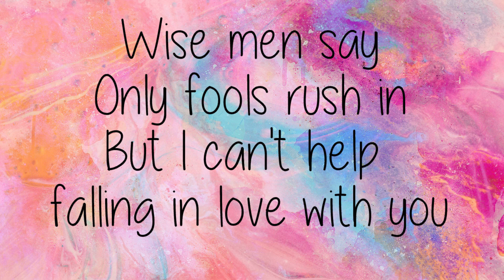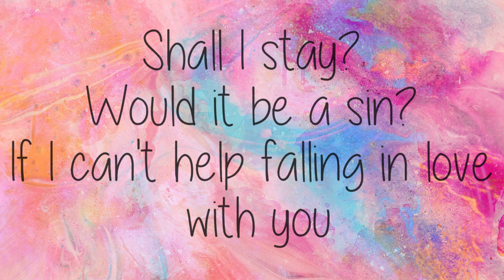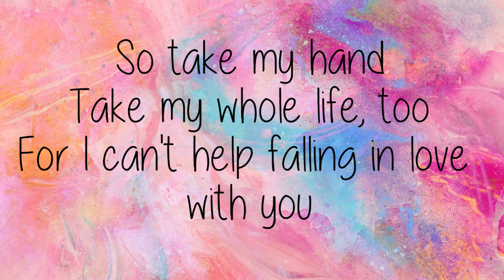Can't Help Falling In Love by Kina Grannis (Cover) Lyrics